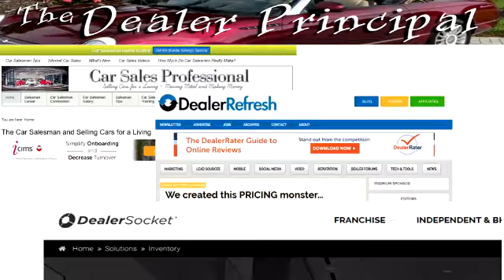Web Page Video 2